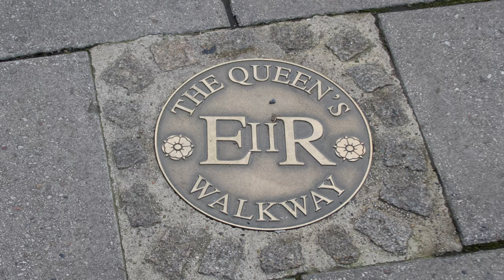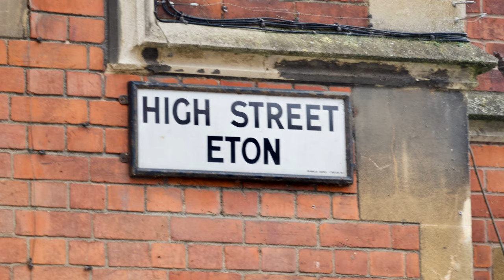Windsor and Eton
Windsor and Eton - We walk from the long walk to Eton College.
On the opposite bank of the River Thames from Windsor lies the town of Eton.  Connected by a footbridge, Eton has an importance of its own both historically and commercially.